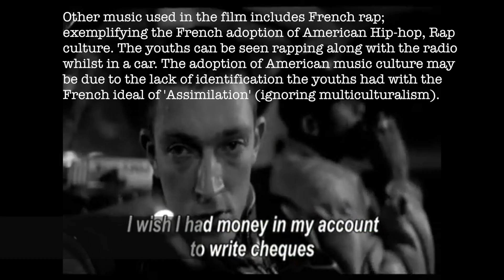Jack n Elle- La Haine Music Lyrics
This video is about Jack n Elle- La Haine